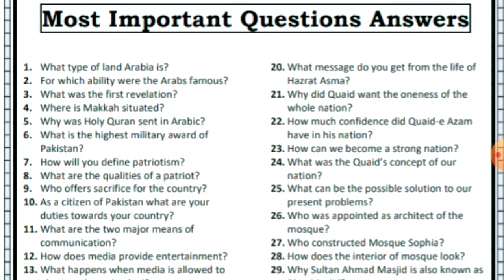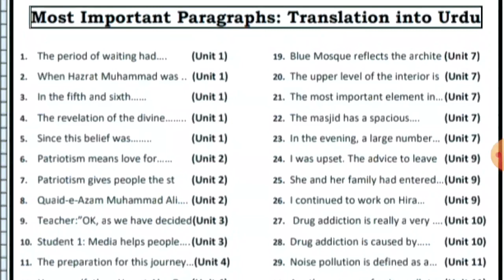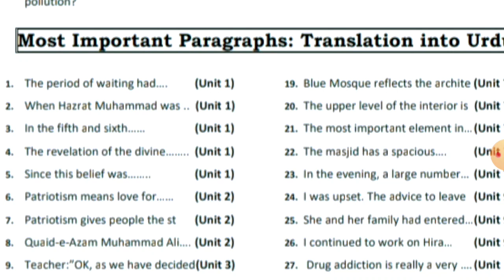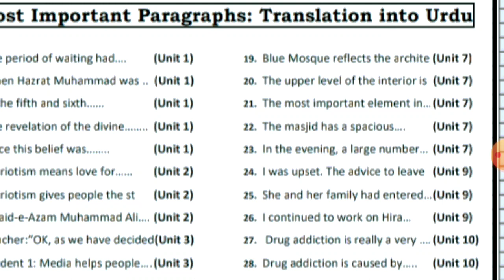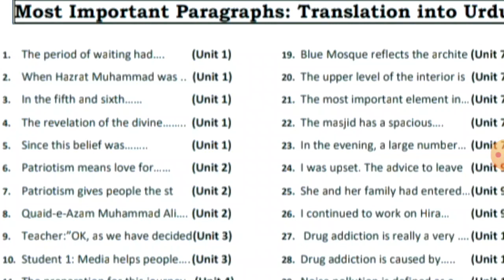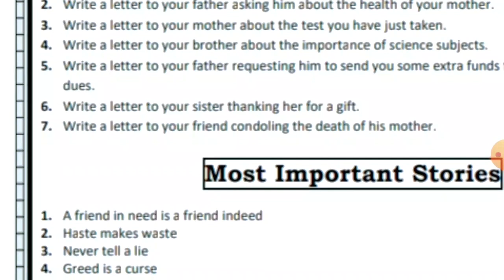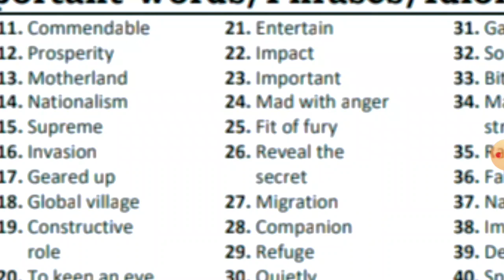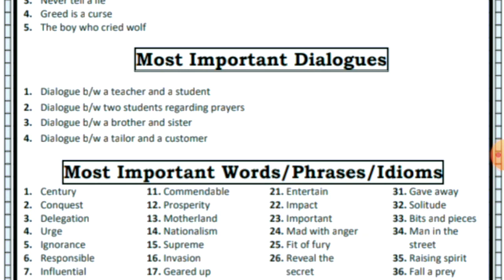10th Class English Guess Paper 2022-Class 10 English Guess Paper 2022-10th class english guess 2022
10th Class English Guess Paper 2022-Class 10 English Guess Paper 2022-10th class english guess 2022